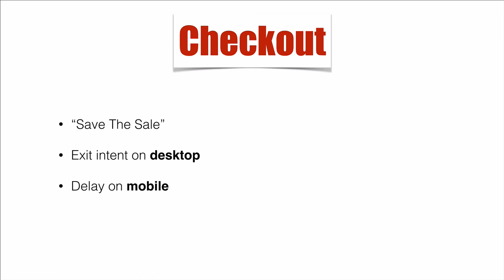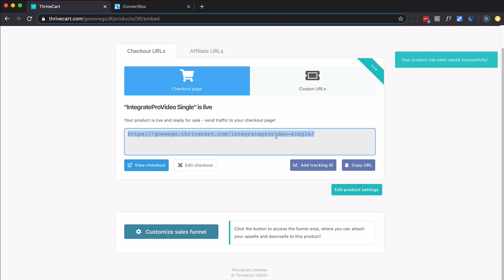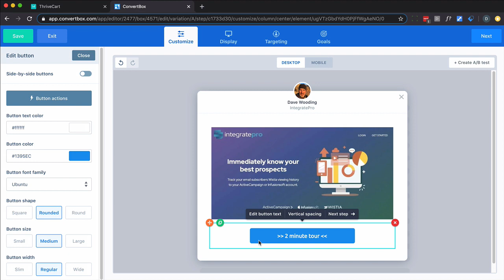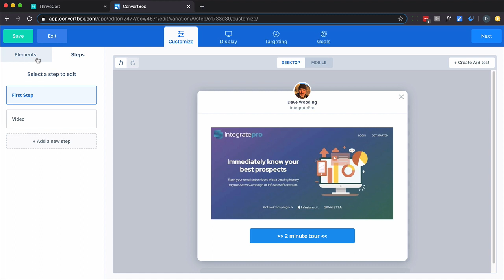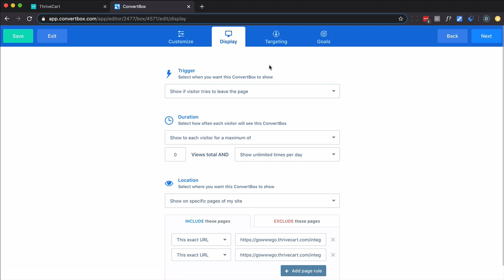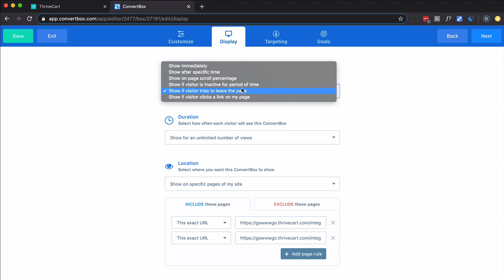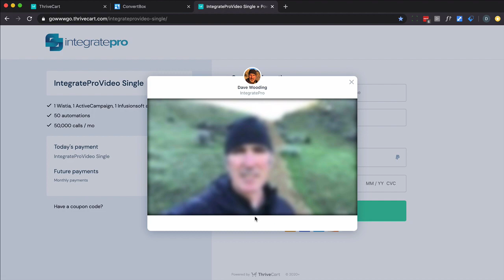Integrate ConvertBox with a ThriveCart Checkout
Use ConvertBox on your ThriveCart checkout to "save the sale".

Implement an exit intent ConvertBox on desktop and a delayed ConvertBox on mobile for your ThriveCart checkout.